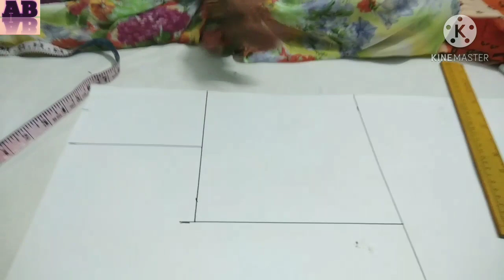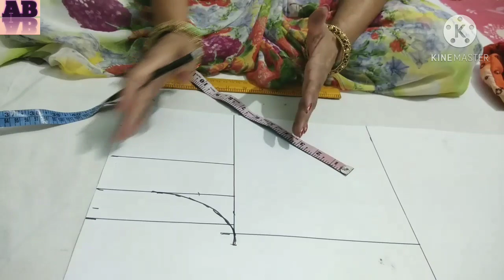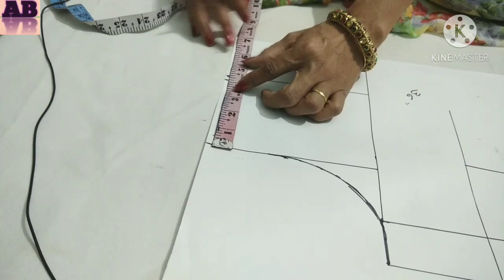Deep neck blouse se boat neck aur coller neck ka shoulder kaise nikale. जाने एक ही वीडियो में ।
Namaste dosto swagat hai apka Anshima boutique you tube chennal me aur is video me hum apke liye laye hai kuch aisa jo koi nahi bataya hoga ab tak.

Jo is video ko pura dekhe aur jane kaise hum deep neck blouse se hi kaise map leke apne coller aur boat neck ki cutting kaise kare aur perfect stichting kar paye

Hum is video me bahut hi jaroori aur badi jankari apke liye laye hai jo sayad hi apne video me kii batata hoga aur ye sari bate n janne par apka blouse kharab bhi ho sakta hai.